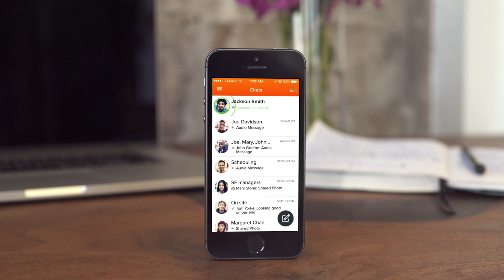Voxer: The Push-to-Talk You've Been Waiting For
Instant voice on smartphones that’s live like two-way radios, but also saved so you never miss a message. Alongside voice, share text, photos and location globally.